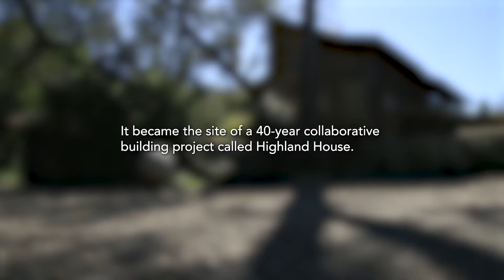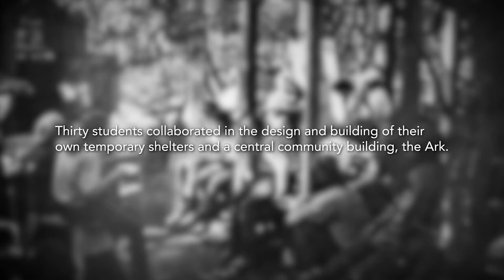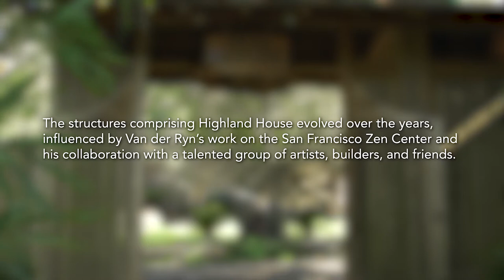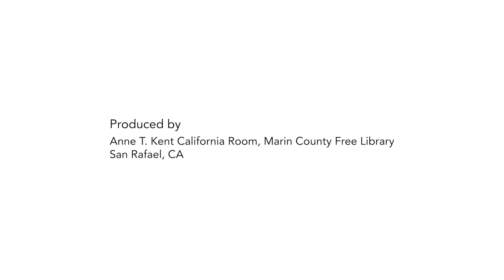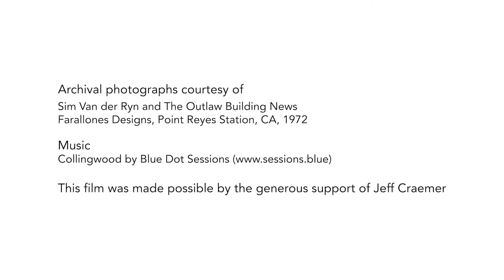Sim Van der Ryn at Highland House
Architect, author, and educator Sim Van der Ryn is an internationally recognized leader in the fields of green design and sustainable architecture. He spent 35 years as a professor of architecture at UC Berkeley and was California’s State Architect in the late 1970s during Governor Jerry Brown’s first term. He is the author of numerous groundbreaking books on planning and design including The Toilet Papers (1978), Sustainable Communities (1986, with Peter Calthorpe), Ecological Design (1996, with Stuart Cowan), Design for Life (2005), and Design for an Empathic Word (2013).

A West Marin resident since 1969, Van der Ryn initiated a collaborative building seminar with UC students on his Inverness property in 1971-72. These experiences would eventually lead to the construction of Van der Ryn’s family home Highland House, a 40-year collaborative building project between Van der Ryn, talented colleagues, artists (including sculptor J.B. Blunk), and friends. The film captures Van der Ryn’s reflections on building the home and showcases its unique construction and detailing.

This film was made possible by the generous support of Jeff Craemer.

Anne T. Kent California Room, Marin County Free Library, April 2019.
Producer: Owen Gump
Director & Cinematographer: Richard Neill
Editor: Nick Farago